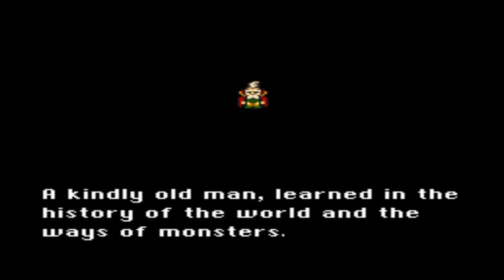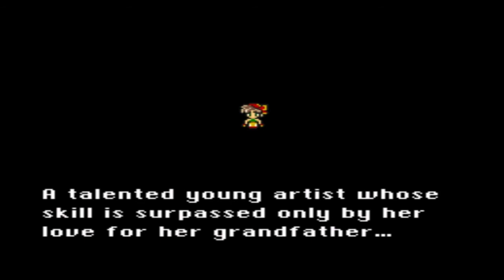Final Fantasy 6: Brave New World (Mod) Walkthrough (36) Thamasa, Strago & Relm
Time to meet some new characters, and watch General Leo strike out in spectacular fashion.